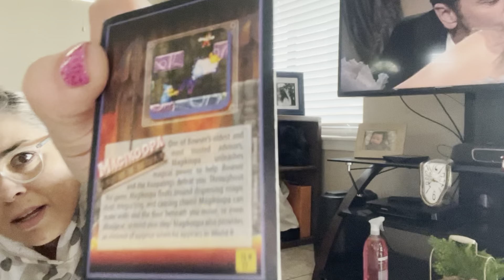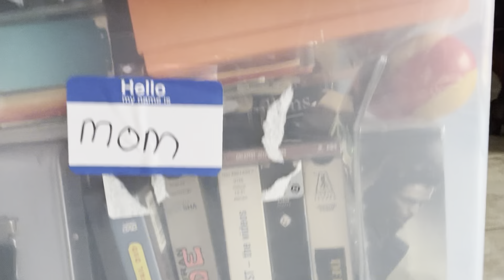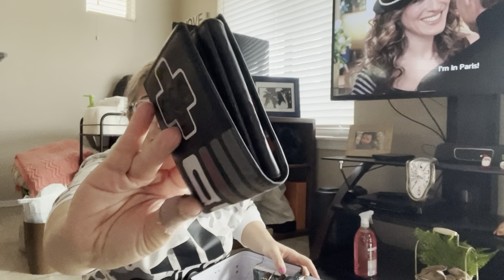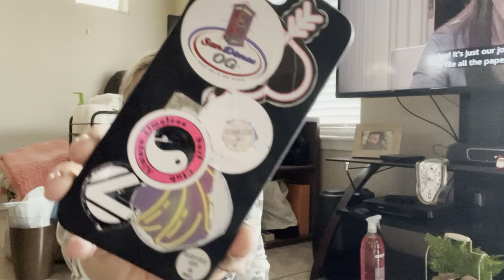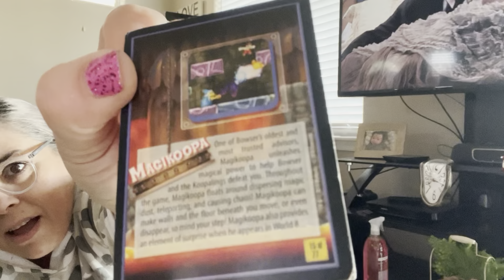Denise Becrra Vlogs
Going through a box of memories & things🪐🫧👽🪄🪩🌵